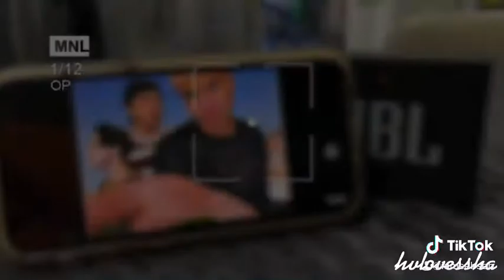Wildflower by 5SOS Edited version using tiktok